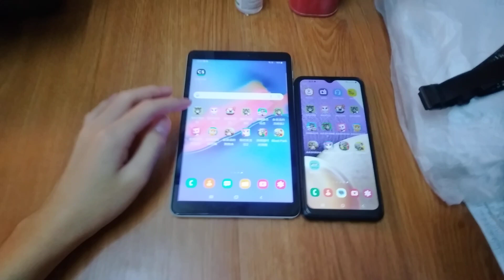Talking Angela Echo 15019